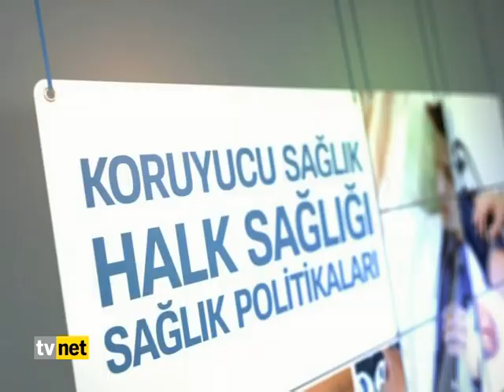Sağlık Raporu 28 Ocak Salı Konuk: Doç.Dr.Erhan Kurt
Konu: Depresyon ve Tedavi Yöntemleri

Ayşenur Asuman Uğur'un hazırlayıp sunduğu Sağlık Raporu programı hafta içi her gün 09.15'de TVNET'de.